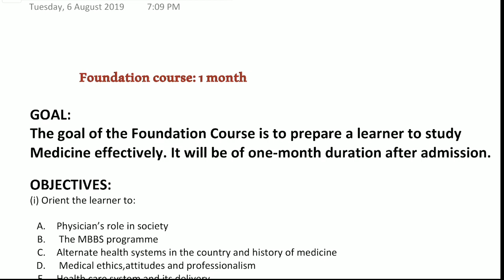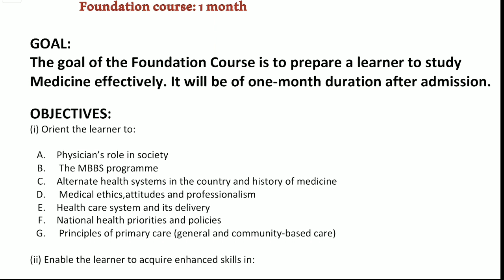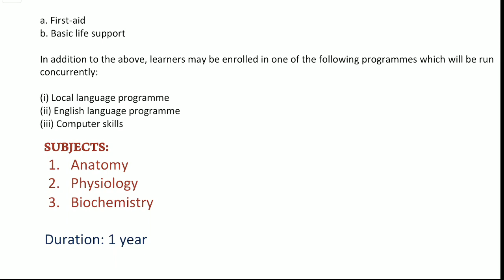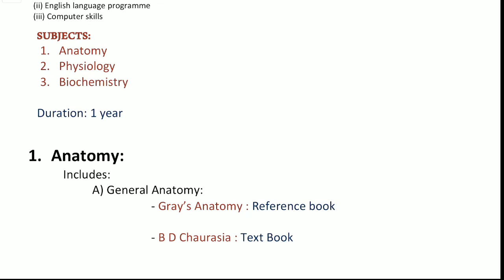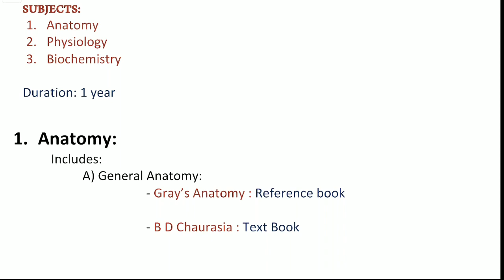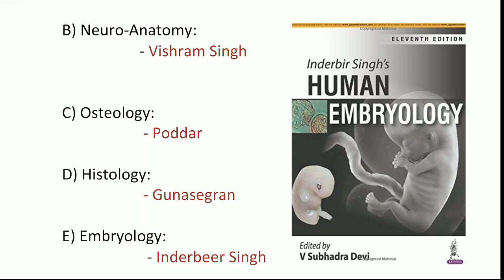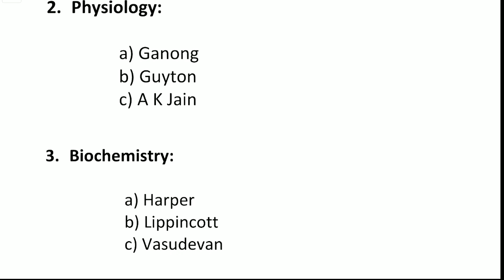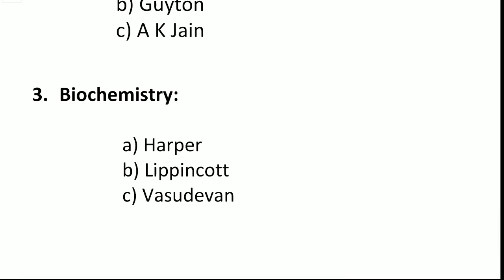Must watch for 1st year medical students | 1st year MBBS Guidelines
Hello future Doctors. Thankyou for being here. Firstly congratulations for getting a seat in Medical college. This video is to help you acclamatise in first year mbbs. You have passed NEET UG. Now its time for Professional exams.
Must watch this video to know how Curriculum has been changed now, about foundation course in medical , books to follow in first year and some more important details. MBBS could be easy after watching this. Know more about different subjects in MBBS First year.

For all the updates and info, join and get help on Instagram